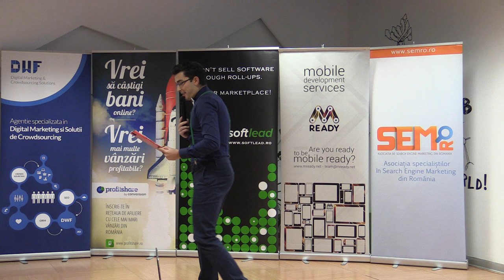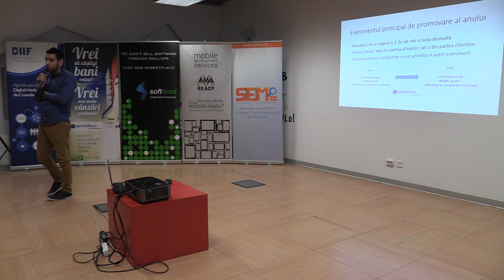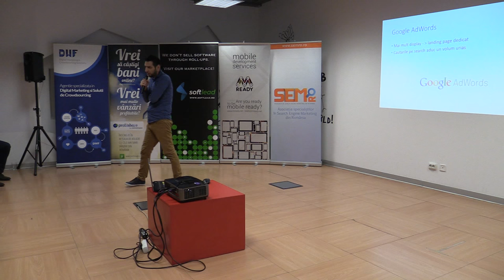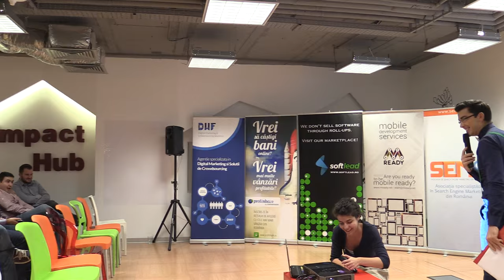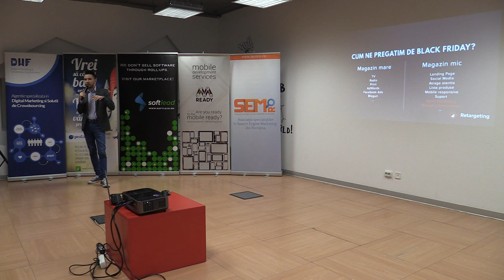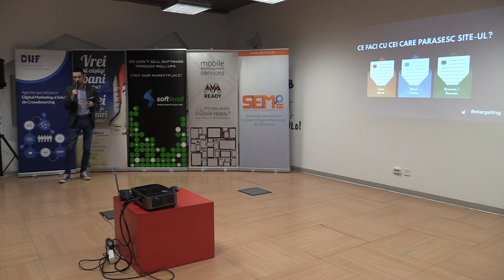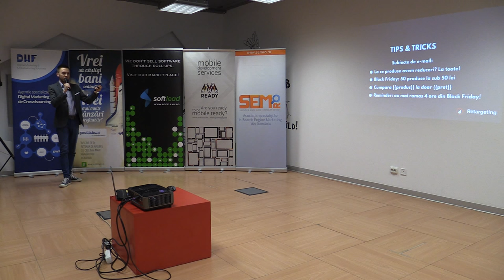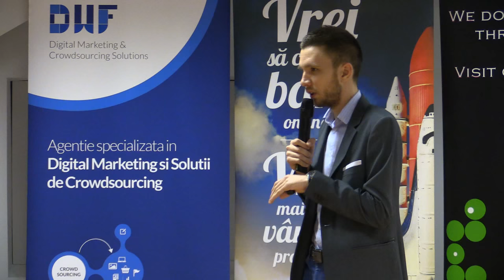Lumea SEO PPC - Despre Black Friday: Impact Hub, partea intai 2015 10 29